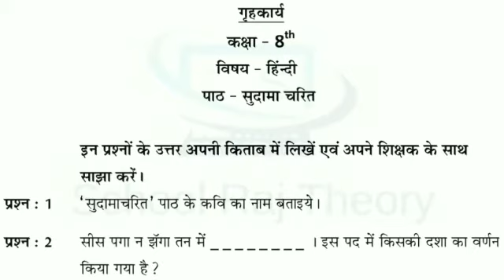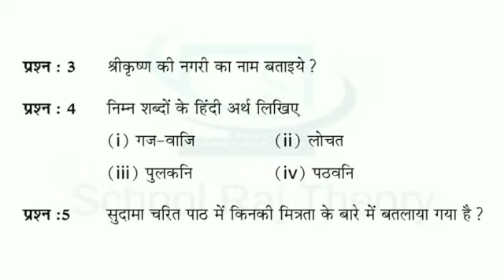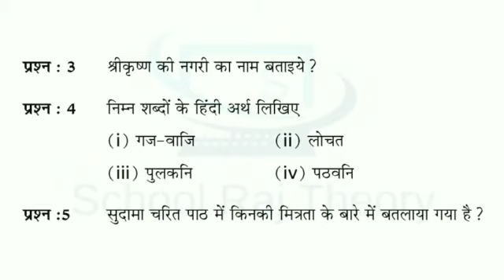Smile2.0 Homework-17/12/20 | स्माइल कार्यक्रम-गृहकार्य | Class 8 Hindi Chapter 12 Homework/Grahkarya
class 8 hindi chapter 12 question and answer
smile classes
smile class homework
smile class grahkarya
hindi ka grahkarya
Class 8 Hindi Chapter 12 Homework
Class 8 Hindi Chapter 12 Grahkarya